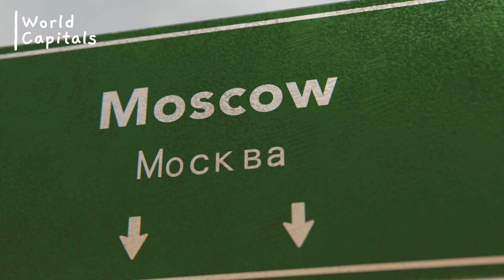World Capitals I Russia - Moscow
Moskova, Rusya'nın başkenti ve en büyük şehri olarak bilinir. Avrupa Rusyası'nın merkezinde yer alan Moskova, tarihi, kültürel ve ekonomik açıdan büyük bir öneme sahiptir.

Moskova, Kızıl Meydan, Kremlin ve Aziz Vasili Katedrali gibi birçok önemli tarihi ve turistik yerlere ev sahipliği yapmaktadır. Kızıl Meydan, Rusya'nın en ünlü meydanlarından biridir ve tarihi olaylara tanıklık etmiştir. Kremlin, Rusya'nın siyasi ve kültürel merkezi olarak hizmet veren büyük bir komplekstir. Burada devlet organları, saraylar, kiliseler ve müzeler bulunmaktadır.

Şehir, zengin bir sanat ve kültür sahnesine sahiptir. Bolşoy Tiyatrosu, Tretiakov Galerisi ve Puşkin Güzel Sanatlar Müzesi gibi dünyaca ünlü sanat kurumları ve müzeleri barındırır.

Moskova ayrıca ekonomik açıdan da önemli bir merkezdir. Finans, ticaret, teknoloji ve medya sektörleri şehirde gelişmiştir. İş merkezleri, gökdelenler ve alışveriş alanları modern şehir manzarasını tamamlar.

Moskova, tarihi, kültürel ve ekonomik açılardan zengin bir şehirdir ve turistler için birçok keşfedilecek yer sunar.

Moscow is the capital city and the largest city of Russia. Situated in central European Russia, Moscow holds significant historical, cultural, and economic importance.

Moscow is home to many important historical and tourist sites such as Red Square, the Kremlin, and St. Basil's Cathedral. Red Square is one of Russia's most famous squares and has witnessed significant historical events. The Kremlin is a large complex serving as Russia's political and cultural center, housing government institutions, palaces, churches, and museums.

The city boasts a rich art and cultural scene. It houses world-renowned institutions such as the Bolshoi Theatre, Tretyakov Gallery, and Pushkin Museum of Fine Arts.

Moscow is also an important economic hub. It has developed sectors in finance, commerce, technology, and media. Business centers, skyscrapers, and shopping areas complete the modern cityscape.

With its rich historical, cultural, and economic facets, Moscow offers numerous attractions for tourists to explore.